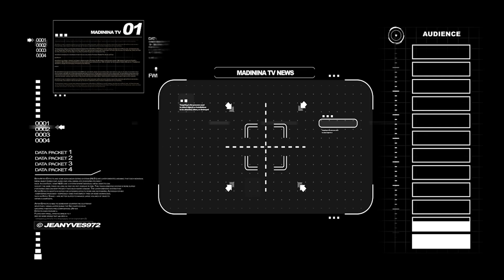Discours de Bertrand PIERRE-LOUIS - MadininaTV.com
Discours de Bertrand PIERRE-LOUIS leader de la liste "Unis pour le Gros-Morne" pour les municipales 2020